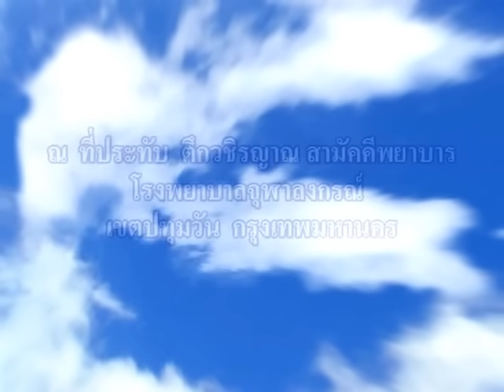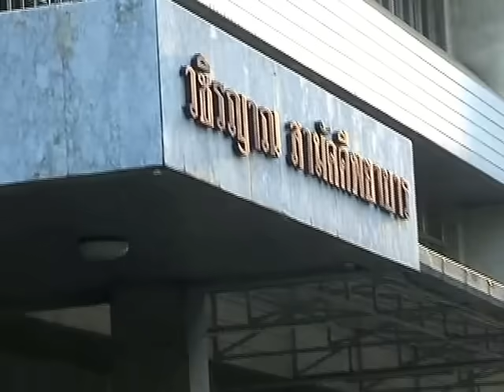หลวงตาเข้าเฝ้าสมเด็จพระสังฆราช 21 เม ย 50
พระธรรมวิสุทธิมงคล(หลวงตาพระมหาบัว ญาณสัมปันโน) เข้าเฝ้าฯ สมเด็จพระญาณสังวร สมเด็จพระสังฆราช สกลมหาสังฆปริณายก ณ ตึกวชิรญาณสามัคคีพยาบาร โรงพยาบาลจุฬาลงกรณ์ กรุงเทพมหานคร (วันคล้ายวันสถาปนาสมเด็จพระสังฆราชครบ ๑๘ ปี) วันที่ ๒๑ เมษายน ๒๕๕๐